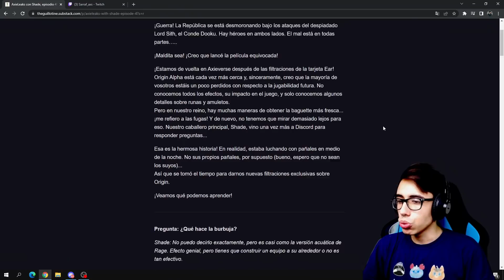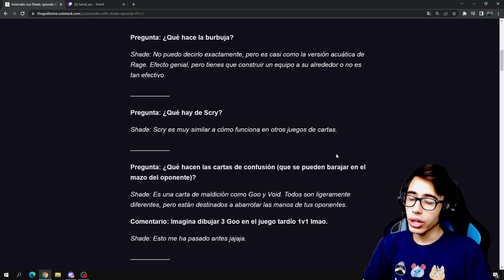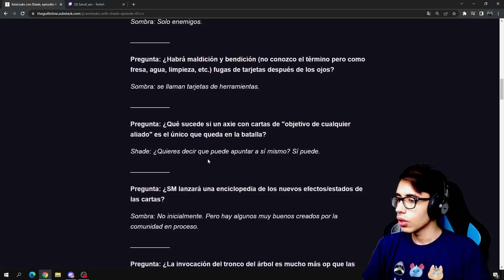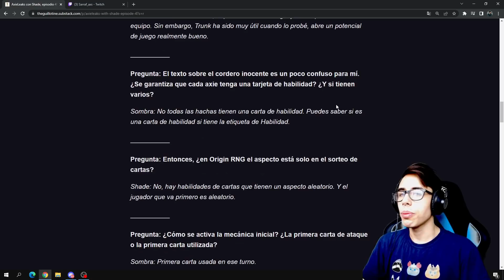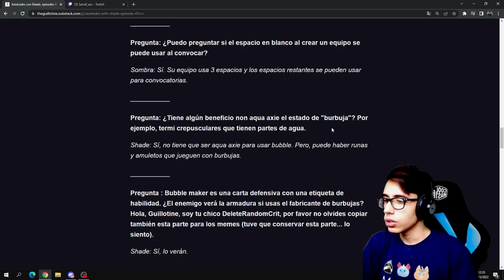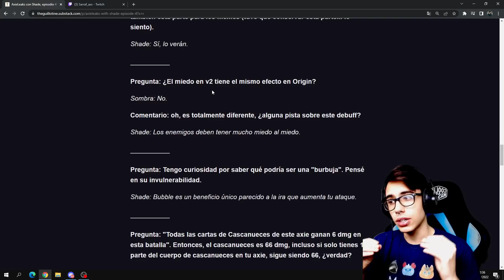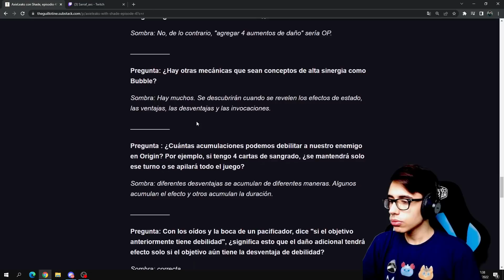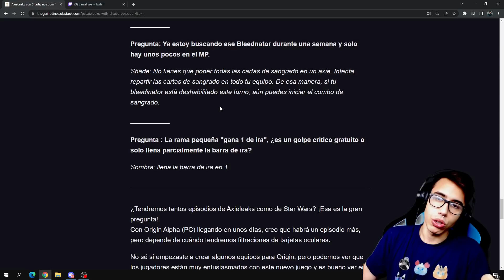RESPUESTAS DE SKY MAVIS SOBRE ORIGIN 💡 | Shade responde en Discord | Axie Infinity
► Repasamos las respuestas que nos brinda SHADE en el canal de Discord de Axie oficial
► Cada cambio es importante y forma parte de un proyecto a largo plazo que puede ser el mas importante en la historia de los NFT.

► Apoya al canal registrándote en Coinex con el link de referido 👇🏼